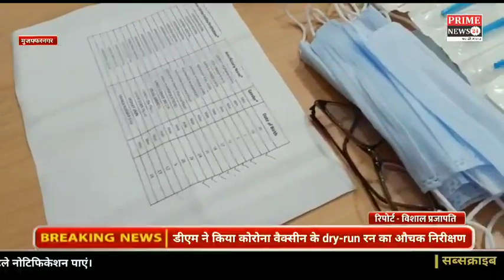डीएम ने किया कोरोना वैक्सीन के dry-run रन का औचक निरीक्षण